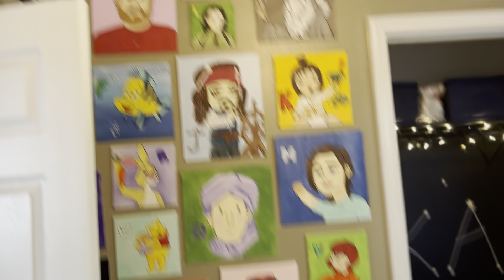Sunday Reset Vlog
Welcome to a Sunday Reset Vlog! Join in finishing a mural, meal prepping, and having fun with the family. The awkward silences are due to the music I had edited in being copyrighted. So apologies for the stale moments.